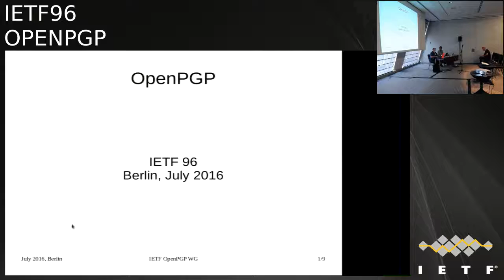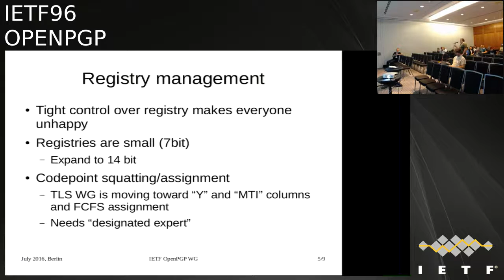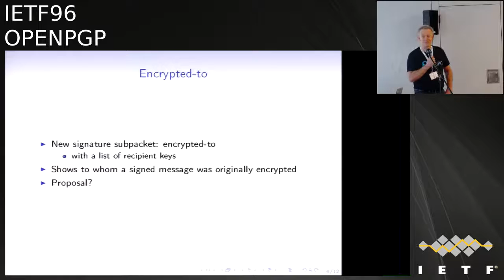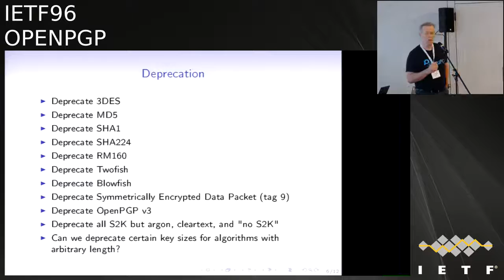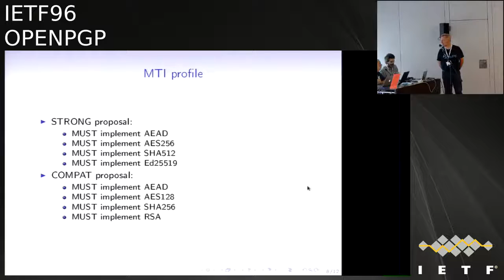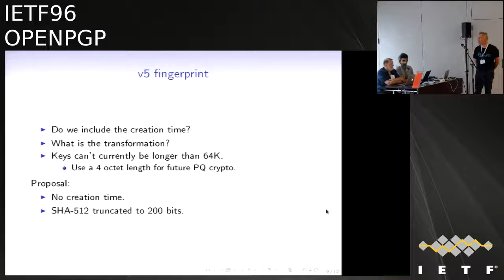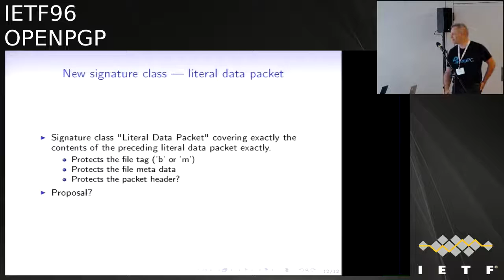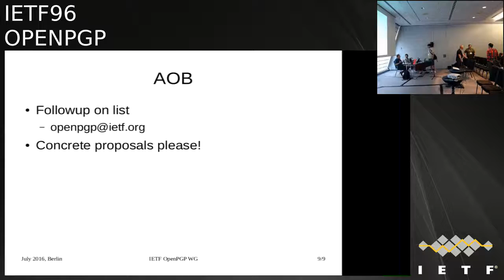IETF96-OPENPGP-20160718-1400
OPENPGP  meeting session at IETF96
2016/07/18 1400